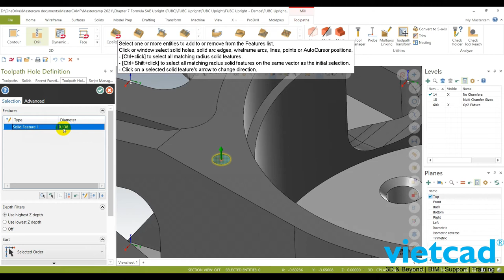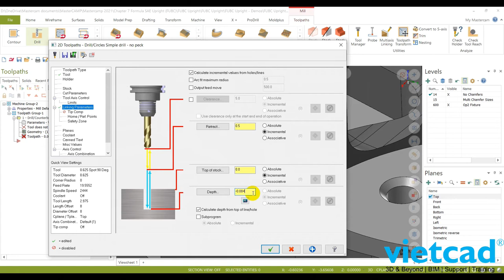Chamfer Drill With Mastercam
Tính toán chính xác độ sâu khoan chamfer dựa vào chức năng hỗ trợ tính toán trên Mastercam.

Tuy nhiên đây là trường hợp các lỗ có cùng đường kính, vậy với các lỗ khác đường kính chúng ta làm thế nào. Hãy đợi clip tiếp theo của VietCAD nhé.
VietCAD – Đơn vị cung cấp bản quyền phần mềm Mastercam tại Việt Nam.
𝗗𝗶̣𝗰𝗵 𝘃𝘂̣ 𝗰𝘂̉𝗮 𝗰𝗵𝘂́𝗻𝗴 𝘁𝗼̂𝗶 𝗯𝗮𝗼 𝗴𝗼̂̀𝗺:
📣 Tư vấn giải pháp Mastercam bản quyền.
📣 Đào tạo sử dụng phần mềm Mastercam theo yêu cầu.
📣 Cung cấp Mastercam Post Processor cho các dòng máy 4 trục, 5 trục, Mill-Turn.
🤔 𝗩𝗶̀ 𝘀𝗮𝗼 𝗻𝗲̂𝗻 𝗰𝗵𝗼̣𝗻 𝗺𝘂𝗮 𝗠𝗮𝘀𝘁𝗲𝗿𝗰𝗮𝗺 𝗯𝗮̉𝗻 𝗾𝘂𝘆𝗲̂̀𝗻 𝘁𝗮̣𝗶 𝗩𝗶𝗲𝘁𝗖𝗔𝗗?
📍 Hỗ trợ đào tạo cơ bản miễn phí 2-3 ngày (tùy theo điều kiện cụ thể)
📍 Hỗ trợ tùy biến Post processor đối với các sản phẩm Mill, Mill 3D, Lathe.
📍 Hỗ trợ kĩ thuật toàn thời gian.
📍 Cập nhật các tính năng mới hàng năm thông qua hội thảo, workshop, webinar và các kênh chia sẻ kiến thức khác.
👀 Chọn mua Mastercam Multiaxis theo giải pháp công nghệ như thế nào?
👀 Chọn mua Mastercam như thế nào nếu bạn có máy phay 4 trục.